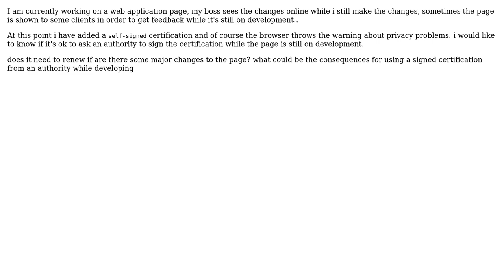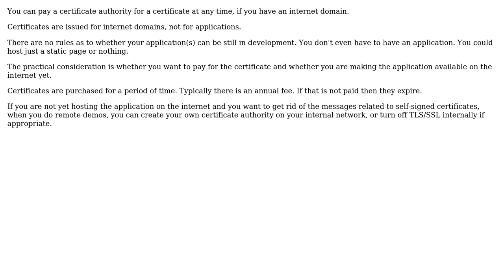Software Engineering: Is is ok to sign SSL by an authority while developing a web application?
With thanks & praise to God, and with thanks to the many people who have made this project possible! | Content (except music & images) licensed under CC BY-SA | Music | Images & others | With thanks to user Oscar Reyes user joshp and the Stack Exchange Network Trademarks are property of their respective owners. You are responsible for your own actions.